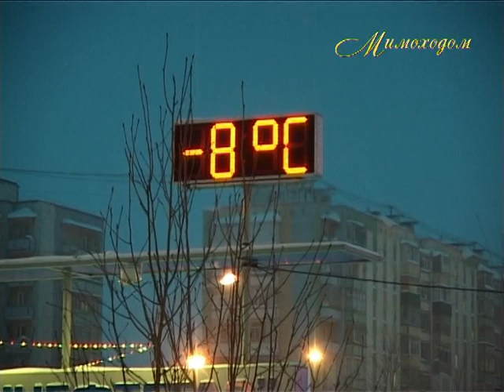"МИМОХОДОМ", 29 декабря 2011 год. Автор проекта О. Дзиов